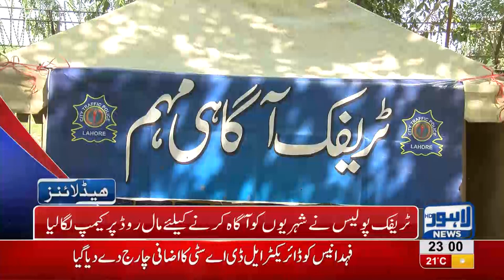11 PM Headlines Lahore News HD – 22 October 2018